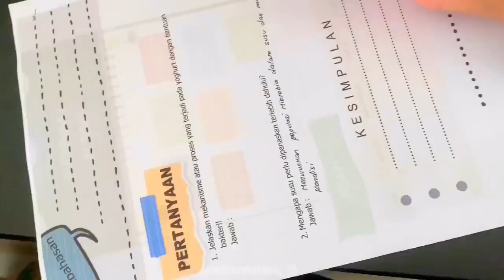Membuat yoghurt_Kelas 7B smp labs